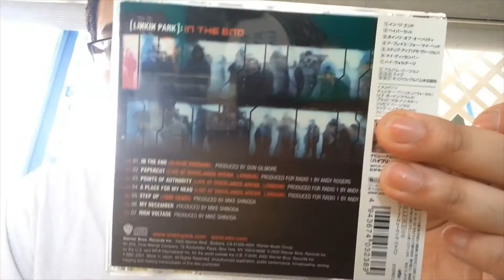CD Pickups - Linkin Park & Pitchshifter